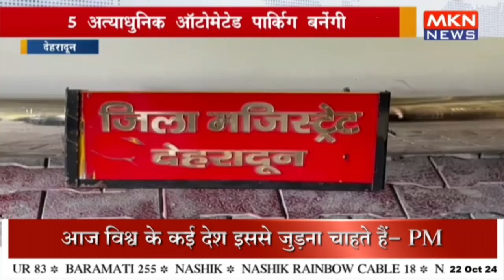ट्रैफिक जाम से राहत दिलाने के लिए डीएम की योजना